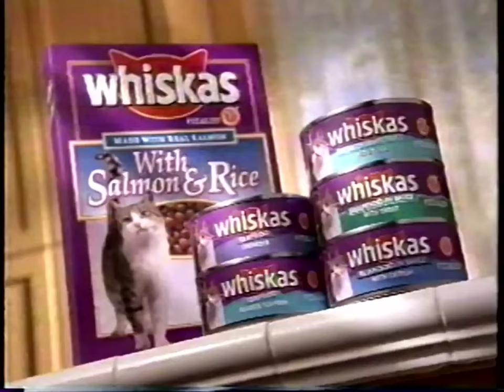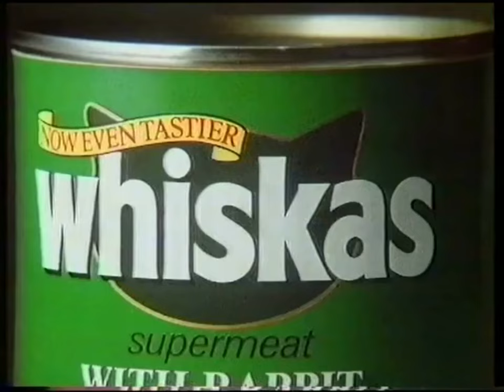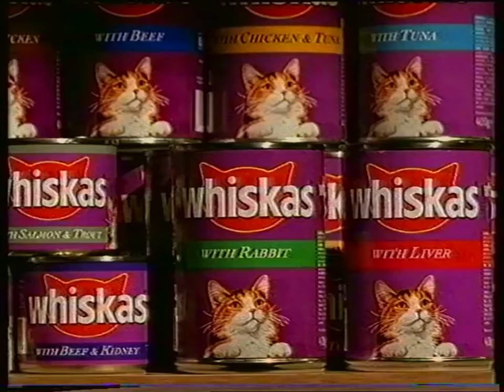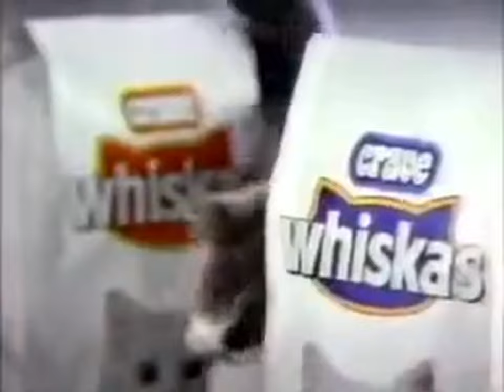Whiskas commercials 90s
Whiskas cat food Founded 1936; 85 years ago